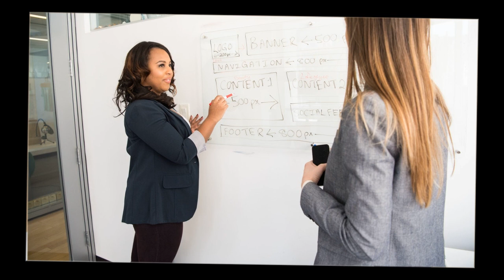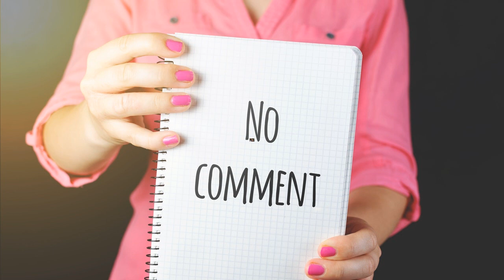How To Become A Great Leader - The 7 Great Leadership Traits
Great leaders are usually described as enthusiastic, passionate, genuine and energetic. These leaders are not just concerned about helping the group achieve its goals; they also care about helping each member of the group reach his or her full potential.
It doesn't matter if you are running a business, managing a team, or teaching a class, …leadership skills are important. Some people seem to be born knowing what to do to inspire and lead people, but for most of us it doesn't come that naturally.
In this video I share with you my top 7 ways for becoming a great leader.

You may also be interested in my book ‘The Law Of Attraction’:

You may also be interested in my book ‘Write it Down’:

You may be interested in my book 'Law Of Attraction: Why It Doesn’t Work For You And How To Get Results'